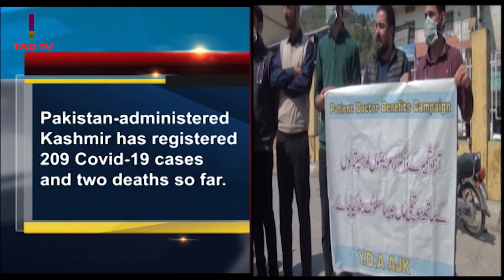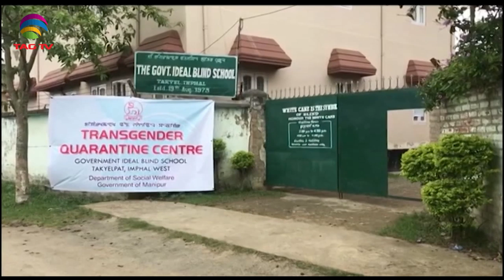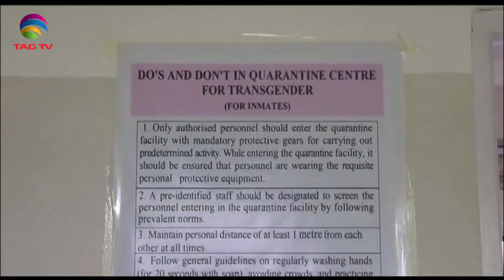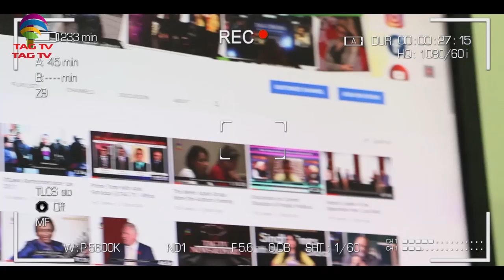South Asia Newsline Special Bulletin May 25, 2020 - TAG TV Super Prime